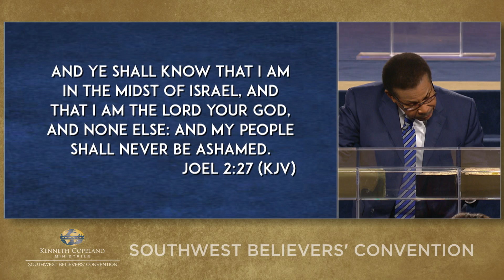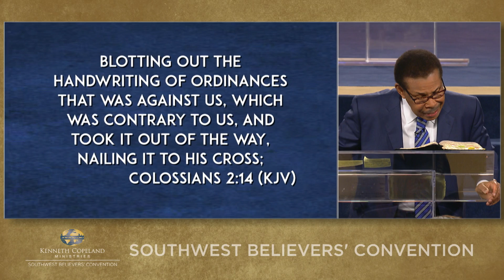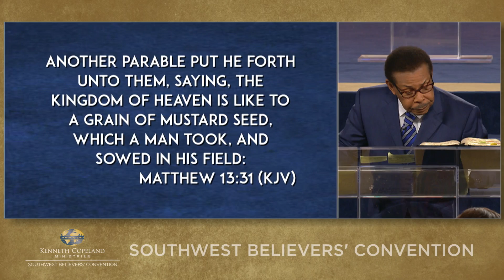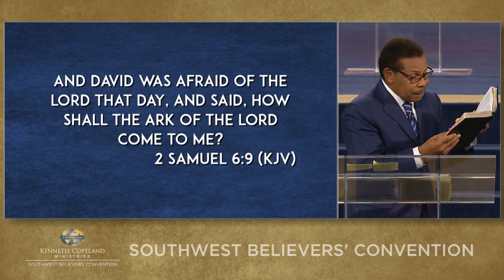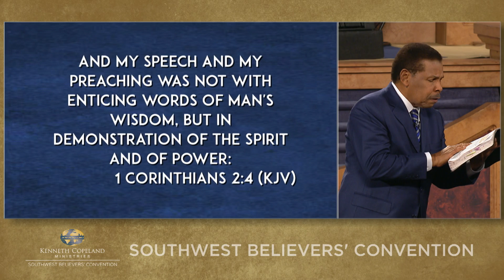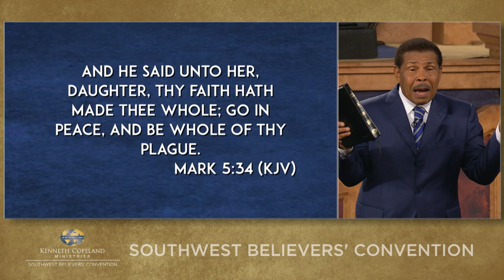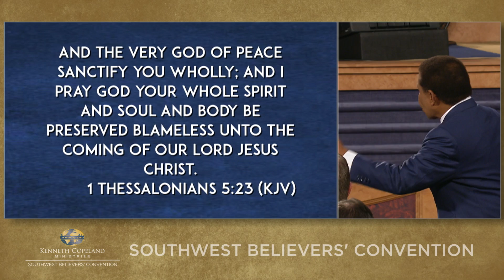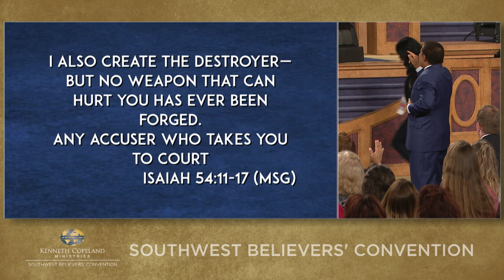2018 Southwest Believers’ Convention: Revelation vs. Information (3:00 p.m.)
If you’re looking to the world’s information as your source for guidance
and promotion—you’re looking in the wrong place! Join Bill Winston at the
2018 Southwest Believers’ Convention as he teaches how to discern
revelation vs. information and pursue the wisdom of God. Revelation will
always supersede anything the world can offer. So renew your mind with the
Word of God to receive revelation that leads to promotion!